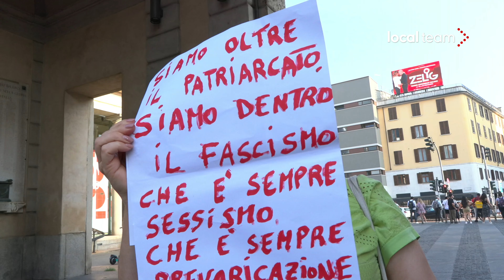Milano, flash mob di Non Una Di Meno in Corso Como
Flash mob a Milano, in Piazza XXV Aprile, organizzato da Non Una Di Meno per condannare gli ultimi casi di violenza contro le donne. Nella notte, nel capoluogo lombardo, erano apparsi manifesti indirizzati al presidente del Senato, Ignazio La Russa e al figlio Leonardo.